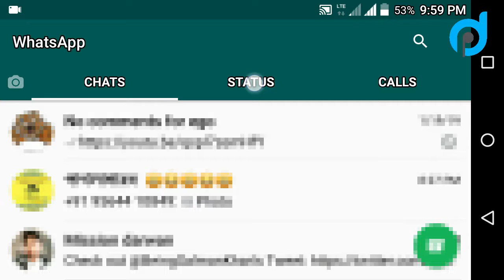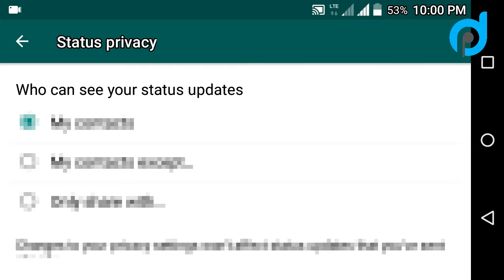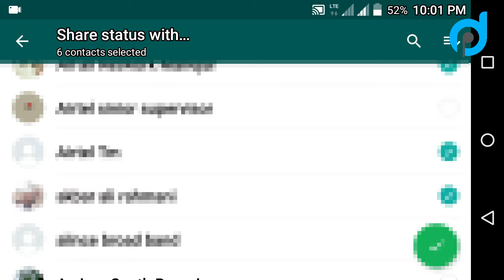How to hide Whatsapp status from some contacts in Hindi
Dosto aj hamlog bat karenge "How to hide Whatsapp status from some contacts" in Hindi.

👐I hope to see you  soon👐how to hide WhatsApp status